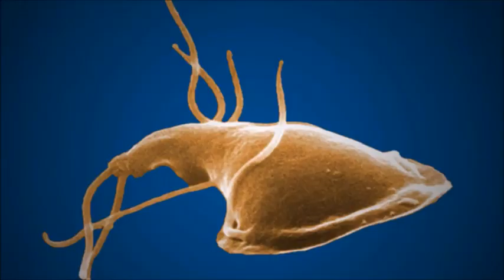Omicron variant: What do we know and don't know with Michael Osterholm, PhD.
Mutations happen all the time with viruses and the Omicron variant is the latest and it's receiving a lot of attention.

Today is December 1, 2021, a short period since the first cases were detected and the date of the first reported case in the US--so the questions are--What do we know and what do we not know?

Joining me today to look at the Omicron variant B.1.1.529 is Michael Osterholm, PhD.

Dr. Osterholm is the Director of the Centers for Infectious Disease Research and Policy (CIDRAP) at the University of Minnesota.